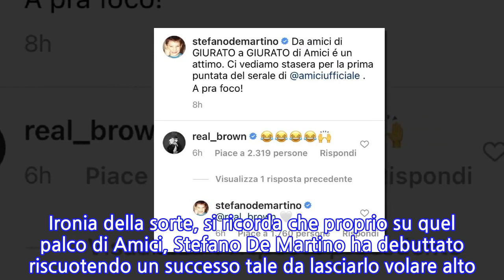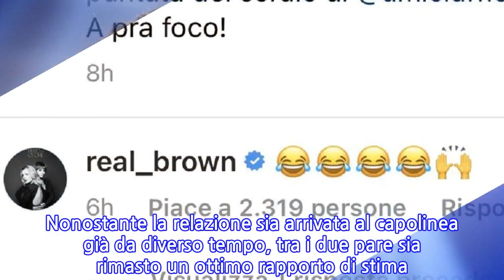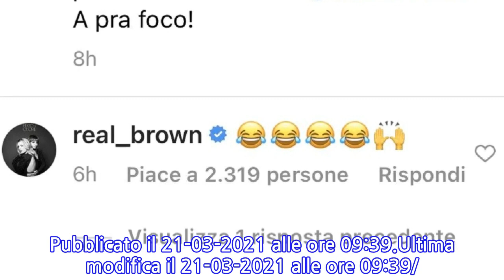Amici 20, Stefano De Martino e Emma Marrone, messaggio social prima della diretta....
Amici 20, Stefano De Martino e Emma Marrone, messaggio social prima della diretta. Spunta...
Stefano De Martino, la battuta sui social non passa inosservata. Ha preso il via la nuova edizione del Serale di Amici di Maria De Filippi e per l’occasione tanto attesa dal pubblico italiano che da anni sostiene il talent non poteva che esserci un tavolo di giurati d’eccezione. Ed è su questo punto che Stefano De Martino ironizza, con un commento imperdibile di Emma Marrone. Ha dato appuntamento al suo seguito numerosissimi di follower qualche ora prima di entrare in scena. Sul proprio profilo Instagram il ballerino e conduttore ha così invitato tutti a seguirlo durante il Serale di Amici: “Da amici di GIURATO a GIURATO di Amici”. La ventesima edizione del talent show si apre con la giusta carica di energia e i risultati si vedono. Non è il solo a riempire la scena, ma lavora al fianco di altri rinomati giudici come Emanuele Filiberto e Stash Fiordispino. Ironia della sorte, si ricorda che proprio su quel palco di Amici, Stefano De Martino ha debuttato riscuotendo un successo tale da lasciarlo volare alto. Prima nelle vesti di allievo nel 2009, il ballerino divenuto ormai un vero e proprio professionista non ha arrestato la sua corsa. Ha vestito anche i panni di conduttore e oggi è persino giudice del talent. Non poteva, dunque, che ironizzare tirando in ballo persino Luca Giurato. Tra i commenti, quello di un altro volto noto che con De Martino ha condiviso non solo l’esperienza televisiva, ma anche i sentimenti. Stiamo parlando di una ex compagna di scuola poi anche di vita, Emma Marrone. A seguito del post dove ha scritto: “Da amici di Giurato a Giurato di Amici è un attimo. Ci vediamo stasera per la prima puntata del serale di Amici” A pra foco!”. E alla battuta di De Martino, non poteva che aggiungersi una risata della Marrone, che evidentemente ha gradito notevolmente l’ironia. Nonostante la relazione sia arrivata al capolinea già da diverso tempo, tra i due pare sia rimasto un ottimo rapporto di stima. Pubblicato il 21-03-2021 alle ore 09:39.Ultima modifica il 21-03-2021 alle ore 09:39/
INFORMATION
• Source: caffeinamagazine